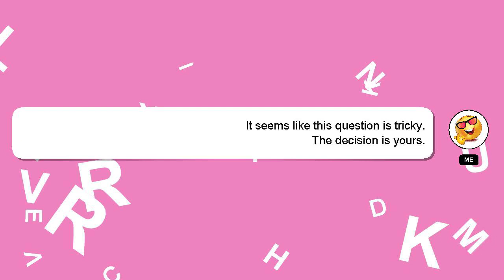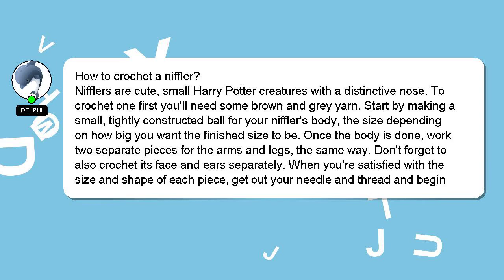How to crochet a niffler?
Here's a short introduction about myself, Hello everyone, I'm Delphi. I am willing to help you find the solutions to your questions. - How to crochet a niffler?

Let me know if you have more specific questions or concerns by leaving a comment or starting a chat. I will express my appreciation for your answer by 'hearting' it.

*2 What we are experimenting :*